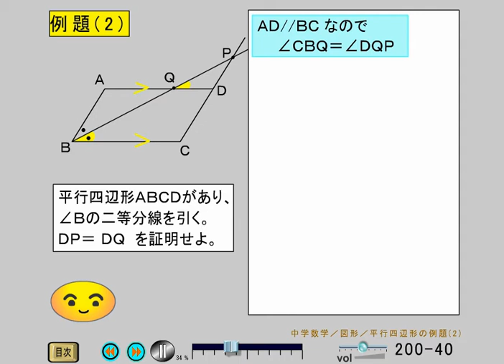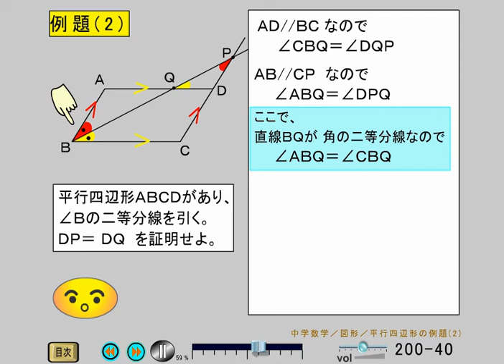中学数学、図形と証明 (200-30,-40）平行四辺形の例題（2）